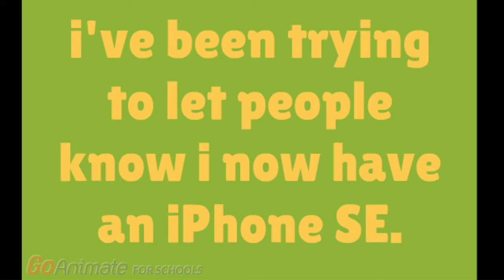jack the movie 2 part 8/credits